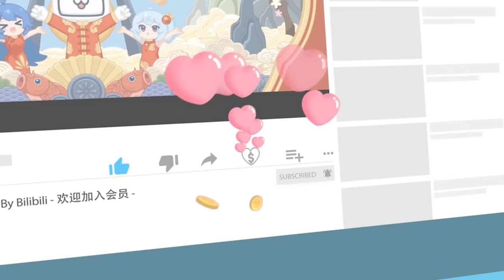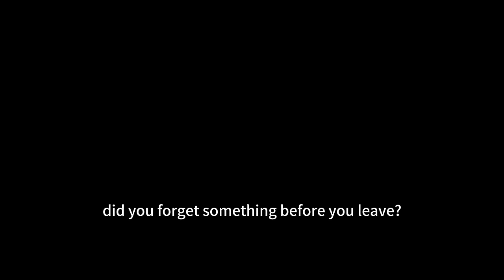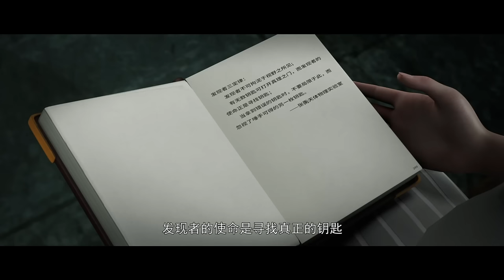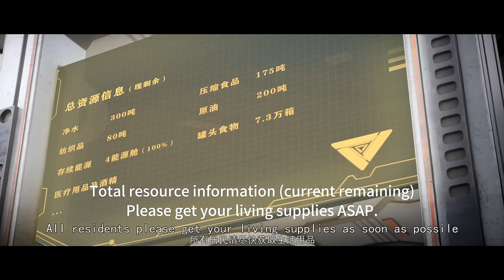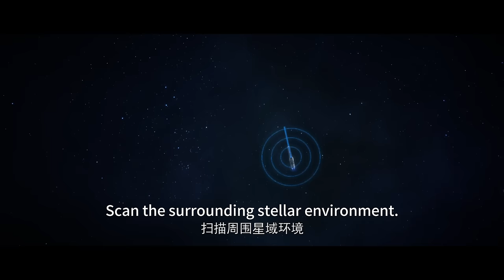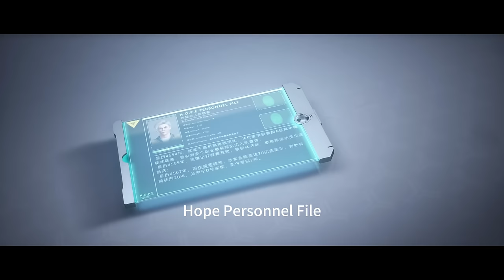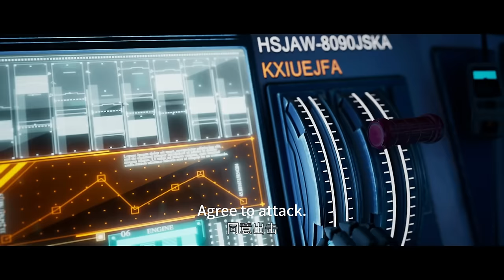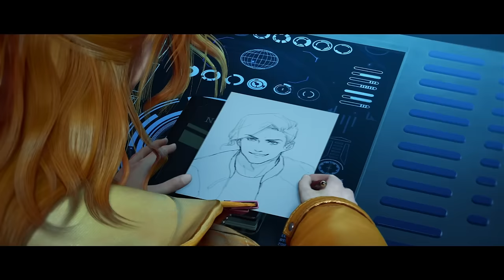【ENGSUB】在危机四伏的深暗星海中，等待着他们的是新的家园还是未知的敌人？《大宇宙时代》全合集【加入会员专享最新集】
简介：大宇宙时代
地球因中子星碎片的出现陷入毁灭危机，以姚源为首的特种部队——黑星小队肩负起拯救人类未来的任务，利用宇宙飞船希望号将大批民众带离地球，于宇宙中寻找新的家园。在冒险与战斗的过程中，姚源等人知晓了更高级的宇宙文明的存在，也认识到了恐怖的事实：宇宙并非乐园，而是充满着黑暗与危险，死亡与恐怖的未知领域。

00:00:07 EP1
00:22:14 EP2
00:41:04 EP3
01:01:06 EP4
01:17:29 EP5
01:35:32 EP6
01:52:08 EP7
02:07:48 EP8
02:26:44 EP9
02:43:28 EP10
03:03:18 EP11
03:21:53 EP12